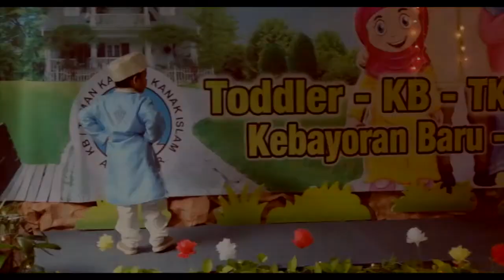qimi fashion show at al azhar 1